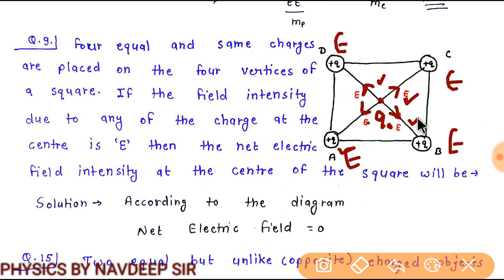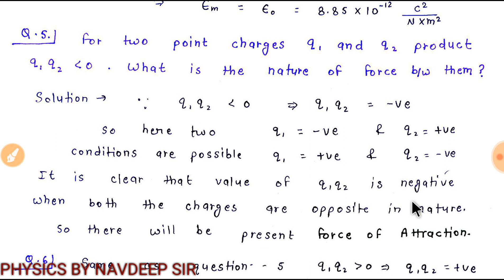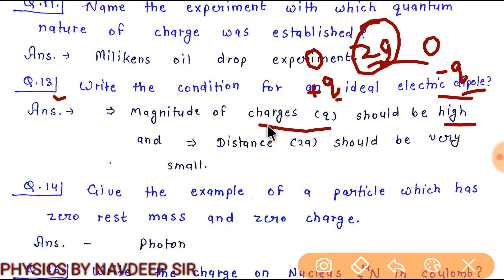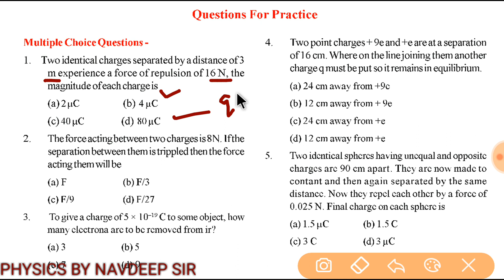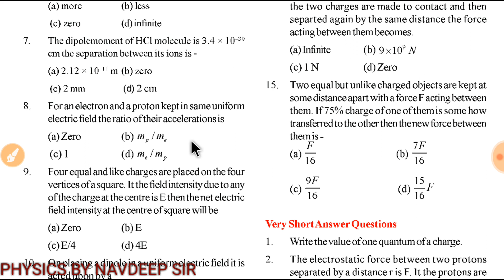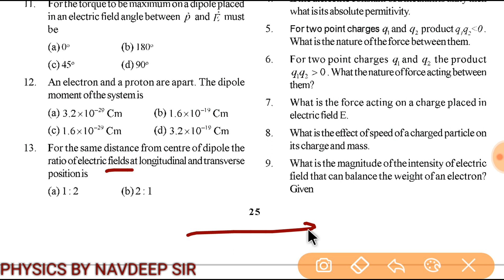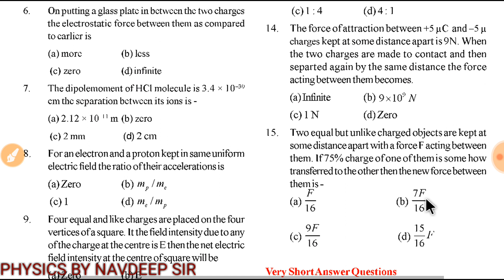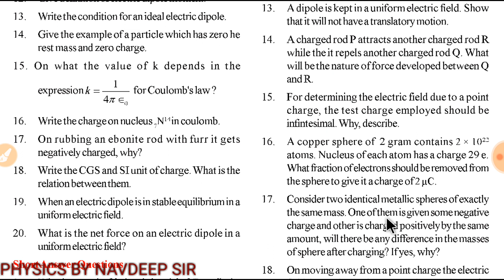RBSE PHYSICS CHAPTER 1 PART 10 ENGLISH MEDIUM (ELECTRIC FIELD)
Is video mei hum Rajasthan Board 12th class ENGLISH MEDIUM physics ke chapter 1st (electric field) ke topics discuss karenge

19. MULTIPLE CHOICE QUESTIONS
20. VERY SHORT ANSWER TYPE QUESTIONS